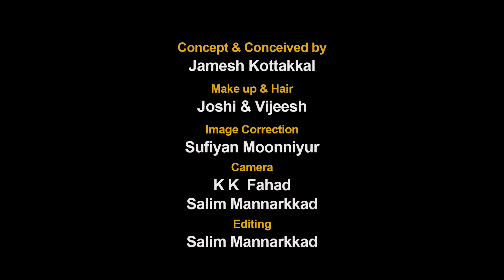സ്ലീവാച്ചന്റെ കെട്ടിയോൾ മാലാഖ ശരിക്കും ആരാണ്?│Chat & Photoshoot With 'Veena Nandhakumar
ആസിഫ് അലി നായകനായ  ഹിറ്റ് ചിത്രം "കെട്ടിയോളാണ് എന്റെ മാലാഖ" എന്ന സിനിമയിലൂടെ മലയാളികളുടെ ഹൃദയം കീഴടക്കിയ നായികയാണ് വീണ നന്ദകുമാർ ആദ്യസിനിമ പരാജയമായിരുന്നെങ്കിലും  രണ്ടാമത് ചെയ്ത   മാലാഖയിലെ  മികച്ച പ്രകടനം വീണ നന്ദകുമാറിന് മലയാള സിനിമയുടെ നായിക നിരയിൽ ഒരു സ്ഥാനം ഉറപ്പു നൽകുന്നുണ്ട്!
 ഫോട്ടോഷൂട്ടും ചാറ്റും കാണുക കൂടുതൽ വീഡിയോകൾക്കായി ജമേഷ്‌ ഷോ സബ്സ്ക്രൈബ് ചെയ്യൂ..

JAMESH KOTTAKKAL - actor, director, photographer and vlogger. This is what Jamesh describes himself on his Facebook page.  He is also one of the successful ad -film directors in South India. Jamesh Kottakkal has been associating with many leading brands across the globe Since 2008. Jamesh is currently based at Cochin Kerala India.

JAMESH SHOW
When a shutterbug like Jamesh wanders through somewhere, even a piece of dryland may have some blooming to disclose. JAMESHOW is the digital platform for him to showcase his reflections. Jamesh captures different aspects of the entertainment industry through his seasoned eyes and lenses. Jamesh Show takes the viewers to the world of fashion, great tastes, celebrity chats, Auto shows and many more. You could find great artists and heart touching conversations here.
His camera also points out the profiles of business tycoons, product launchers, upcoming business ventures and so on. As the show proceeds through the experienced events in order to share with the seer, the best part of it can be the videos of about 5-6 minutes duration. The show will be published in 'Jameshow' YouTube channel, Facebook page and other social media platforms which makes it more accessible to the watchers.

Sound Recording :